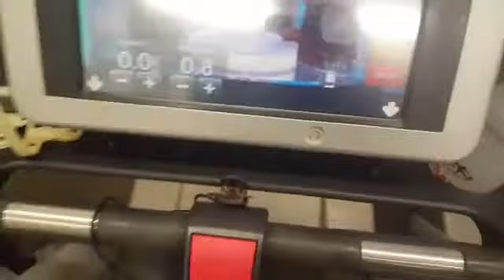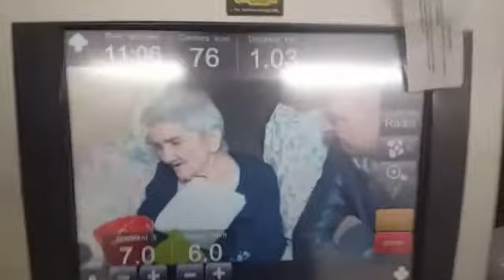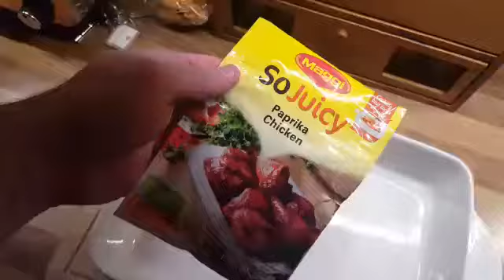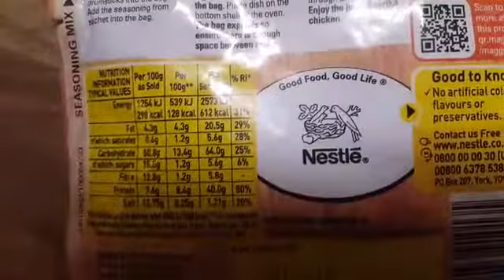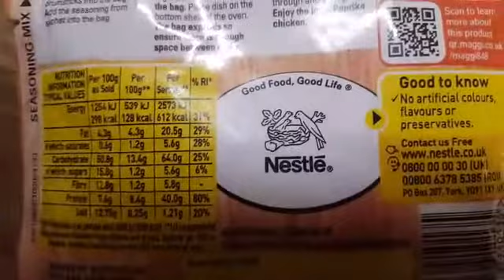Operation Shreds | He's Started